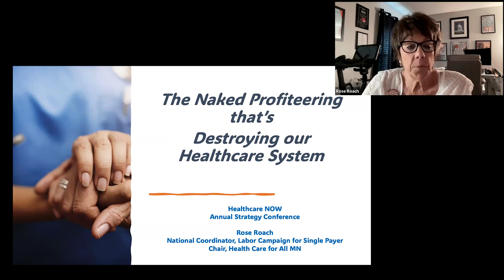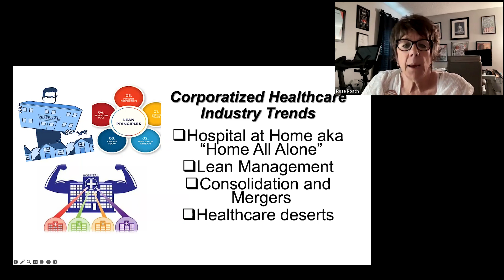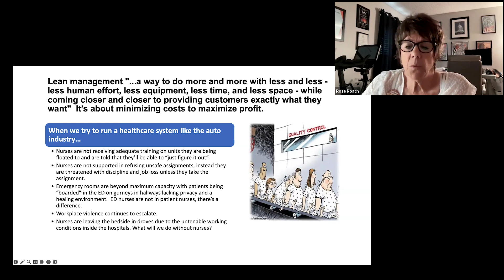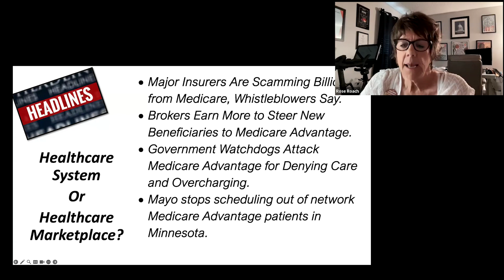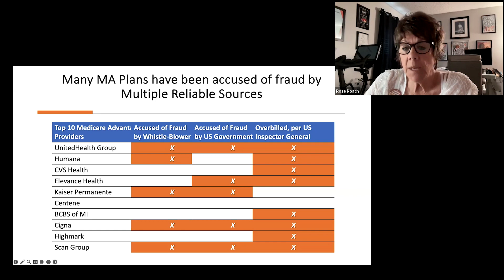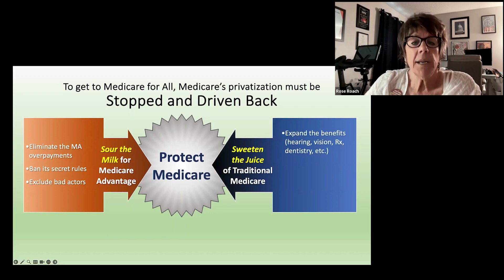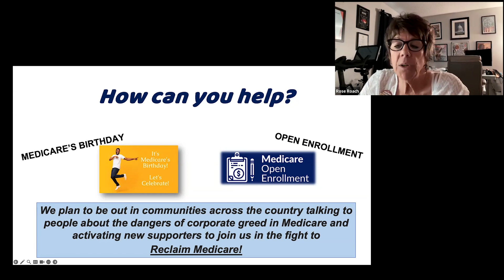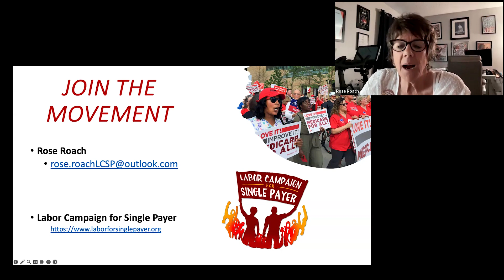Reclaim Medicare Campaign: 2024 M4A Strategy Conference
The corporatization of healthcare isn't good for patients or healthcare providers. This presentation will explore through a labor perspective how managed care ideology is preventing real reform, how Medicare Advantage is depleting our Medicare fund and what you can do to change the future of healthcare in America.

This video is part of the 2024 Annual Medicare for All Strategy conference, “Healthcare Beyond the Ballot,” a gathering of activists and organizers from across the country who are building a movement for healthcare justice!
Learn more about our work at Healthcare NOW and get on our email list
Follow our channel for more Medicare for All videos!